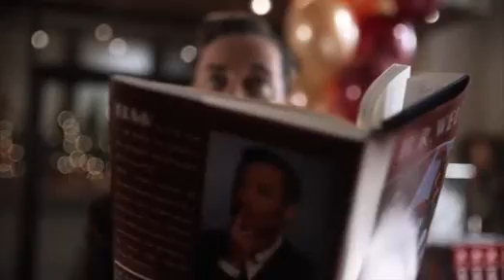The Flash 3x19 Barry Reunites Future Team Flash